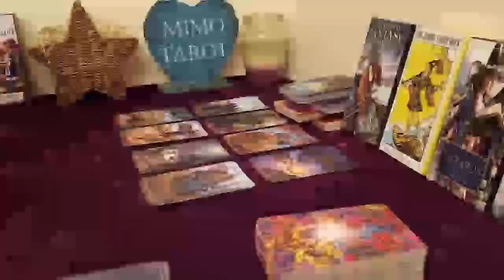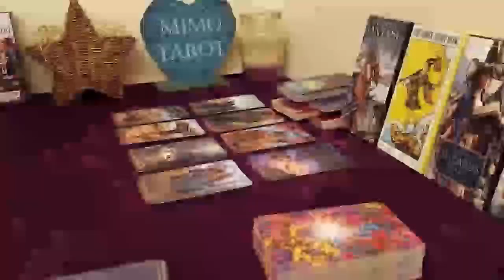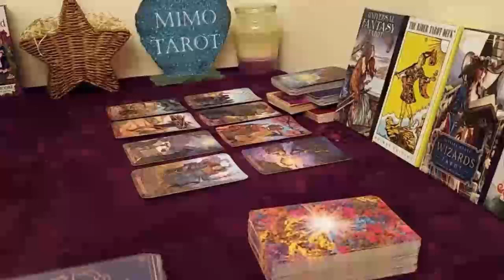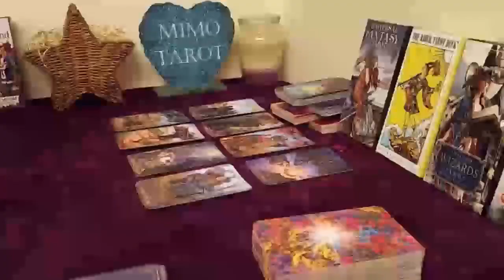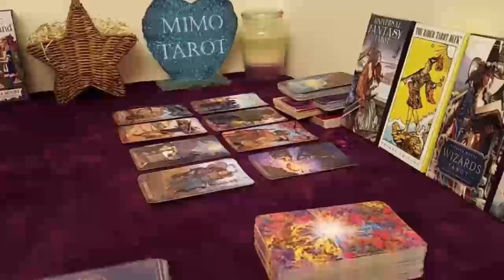Pisces Tarot Love Reading They Feel The Same Way !!